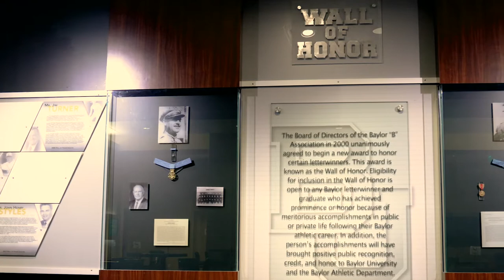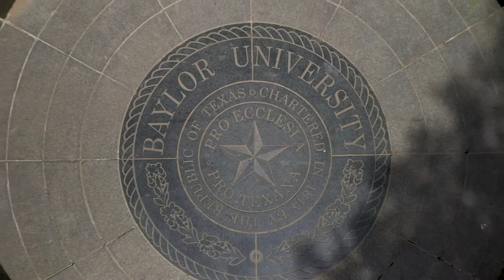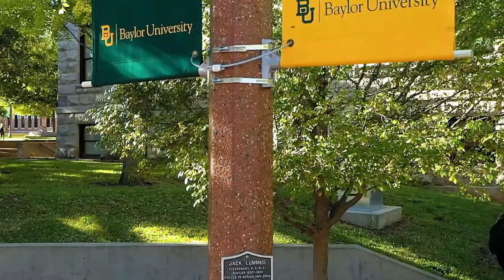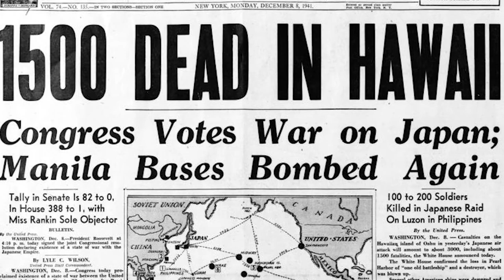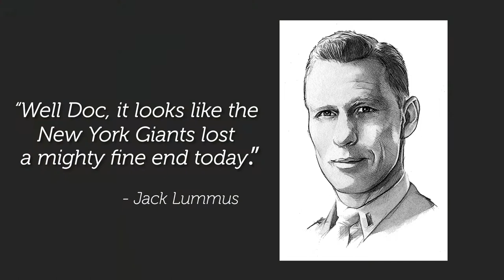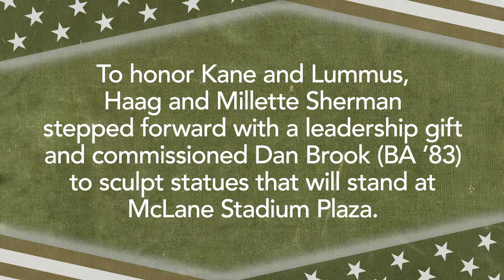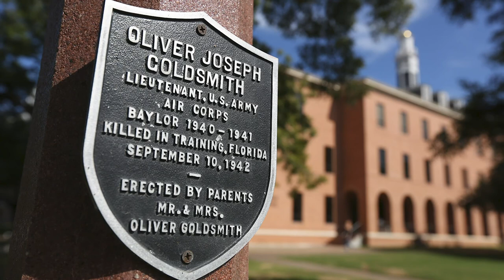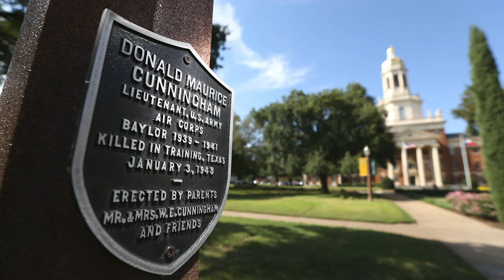Lunch With a Legend: Kane and Lummus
Baylor has a long history of preparing men and women for service to our country as elected officials, civil servants, and military leaders. Two such leaders, Jack Lummus ('41) and John Kane (BA '28) were awarded our nation's highest military honor, the Congressional Medal of Honor, for their bravery and sacrificial service. The two also are believed to be the only pair of athletes at any university in the nation to have been awarded the Medal of Honor. Lummus played football, baseball, and basketball for the Bears; Kane played football and basketball. In 2019, in honor of these two remarkable men, alumnus Haag Sherman (BBA '88) of Houston provided funding and leadership for the design and sculpting of statues honoring these heroes.